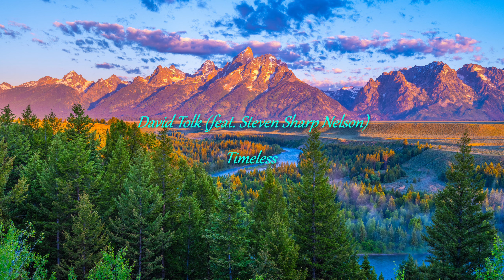David Tolk · Steven Sharp Nelson. Timeless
Música de David Tolk (feat. Steven Sharp Nelson) Timeless
Álbum: Timeless